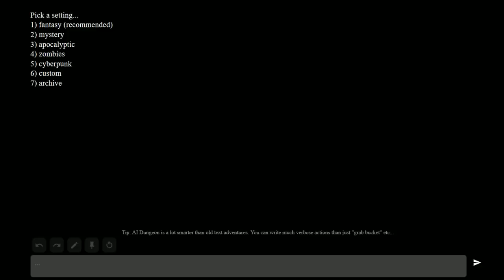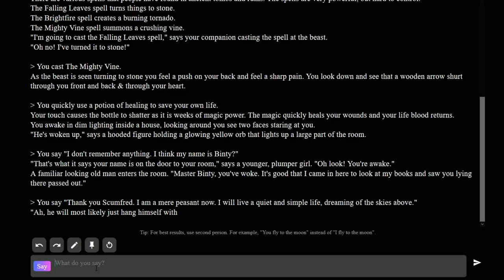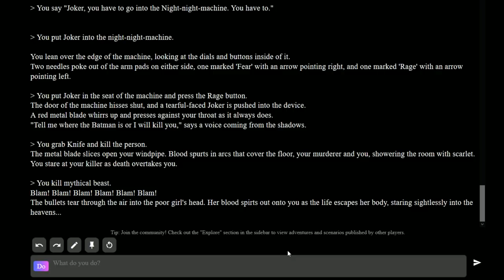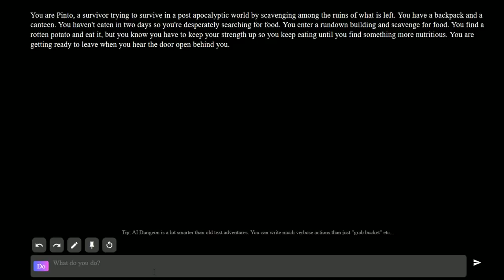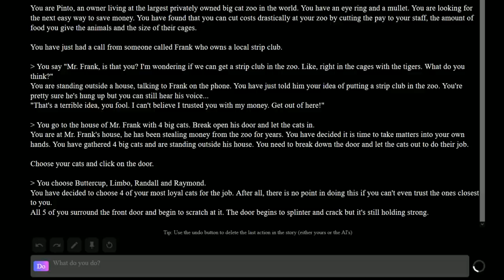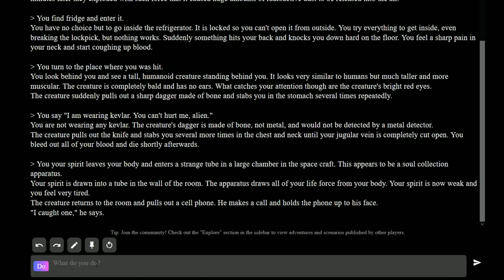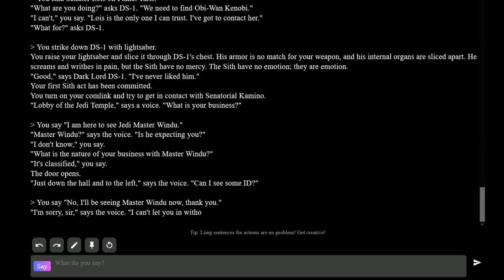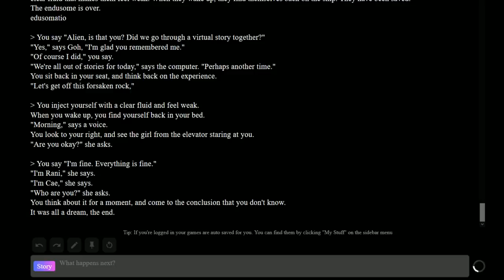[Vinesauce] Vinny - AI Dungeon 2 #5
00:00 Intro
01:54 Binty, the Peasant
09:37 Hawkeye's, Binty's Backstory (Batman & The Joker's Friendship)
35:35 Cowboys and Aliens
46:20 NOT THE BEST OPTION
48:25 Pinto and the Heat Death of the Universe
54:29 Pinto's Force of Will
01:01:53 Pinto Exotic Big Strip Cat Club Zoo
01:15:23 Pinto the Sith Lord and the Alien's Clear Fluid

Vinny streams AI Dungeon live on Vinesauce!
Stream date: Jul 26th, 2020